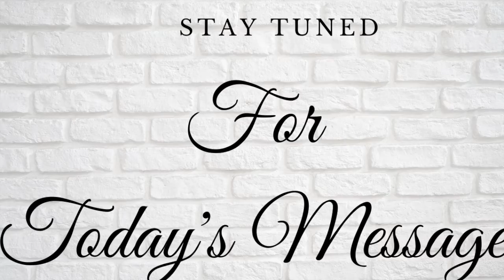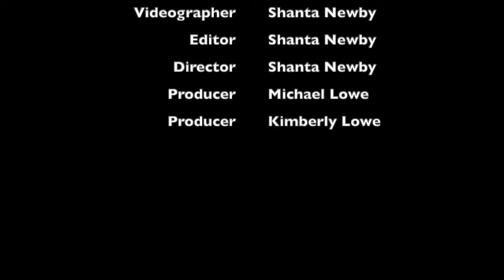Whole Man Ministries S2 E22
Bishop Michael Lowe, Senior Pastor
Total Dependency On God